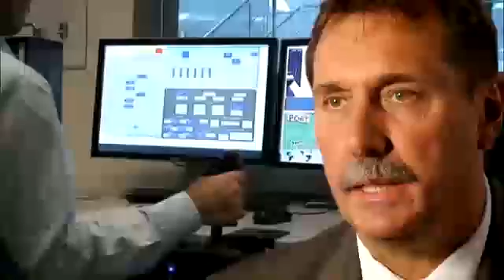How to become an astronaut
'How do I become an astronaut?' is a question that Frank Danesy has been asked many, many times. In this video Frank talks about the qualities needed to become an astronaut, the selection campaigns and the rigorous training involved for the lucky few who are eventually chosen.